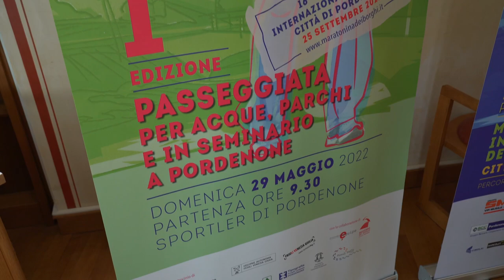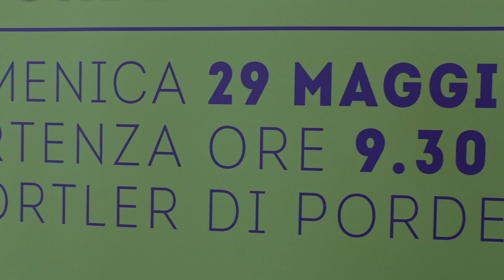Riscoprire il verde e i parchi di Pordenone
Il Comune di Pordenone e l'ASD Equipe promuovono la prima passeggiata denominata "Passeggiata di primavera per acque, parchi e in seminario a Pordenone" aperta a tutti.